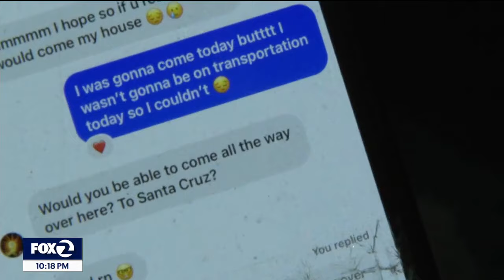Missing Richmond teen feared to have run away with adult male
A Richmond teenager has gone missing after being recently released from a psychiatric hospital. Her family fears she may have run away with an adult man in Santa Cruz and are worried for her safety.